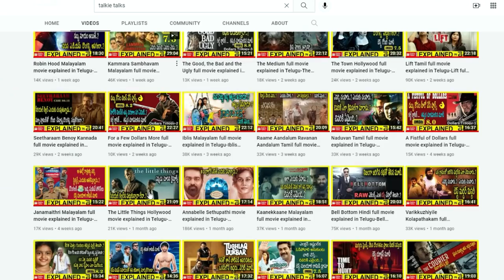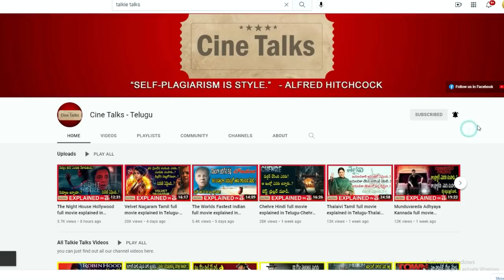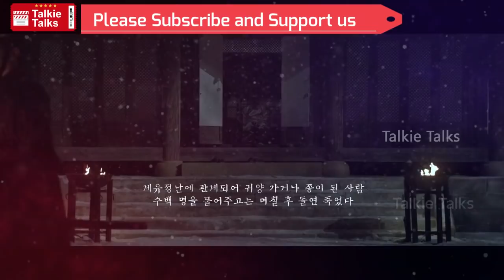పేస్ రీడింగ్ చేసి రాజ్యాన్ని కాపాడగలడా? -Movie Story Explained In Telugu-Movie Explanation In Telugu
What if a man can read fate just by watching the face, can he save his dynasty-Korean full  movie explained in Telugu-full movie explanation in Telugu-full movie- movie Review-full movie in Telugu-Movie Trailer-Movie Ending explained in Telugu-Movie story explained-full movie story explanation-Talkie Talks Telugu

Note:
Team Talkie Talks.